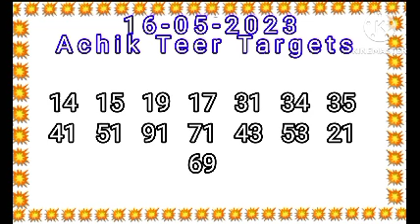16-05-2023 Khasi Hills Archery Sports Institute Fixed House Fixed Ending Daily Success